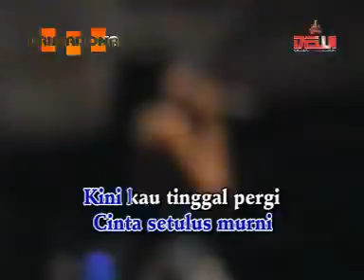HARAPAN HAMPA - Rita Sugiarto - (Cover) DIAN KUSUMA - PRIMADONA MUSIC JEPARA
PRIMADONA MUSIC JEPARA
LIKE jika suka dan
SHARE agar teman2 anda dapat pula menikmati sajian video2 dangdut populer kami...

Simak juga PLAYLIST Video2 koleksi kami

Atau silahkan membuat PLAYLIST sendiri dari album video2 kami yg paling anda sukai.. GRATIS Loch gaes...
SALAM DANGDUT